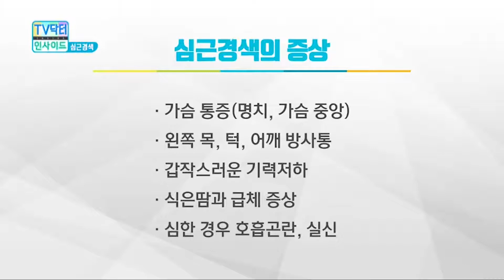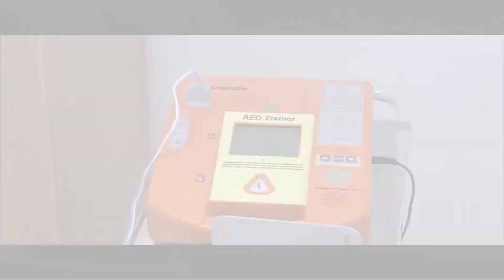[Good Doctor/sub]체한 것 같다고요? 심근경색일 수도 있어요.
오늘의 랜선주치의 동의의료원 순환기내과 김정환 전문의가 알려드립니다.
- 심근경색의 원인은?
- 심근경색의 증상은?
- 증상 발생 시, 해서는 안 될 행동이 있나요?
- 심근경색 골든타임은?
- 119가 도착할 때까지 할 수 있는 응급조치는?

▷ 심근경색 관련 추천 영상을 확인해보세요!